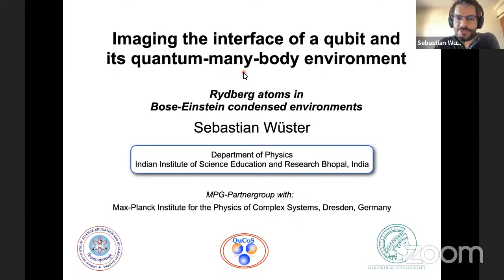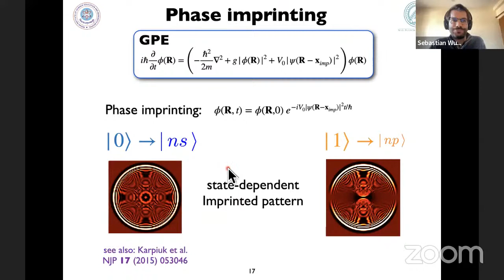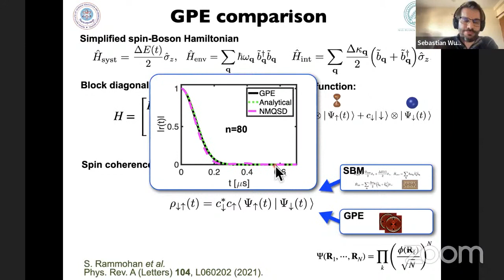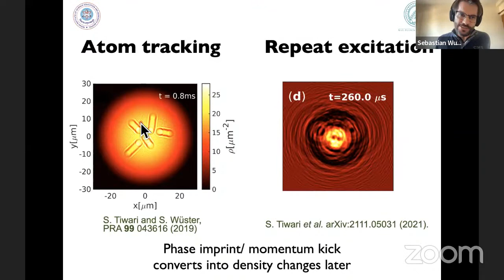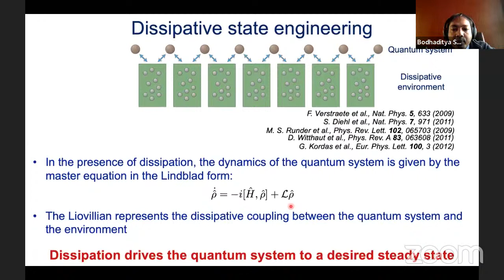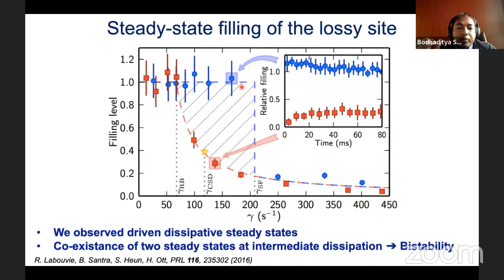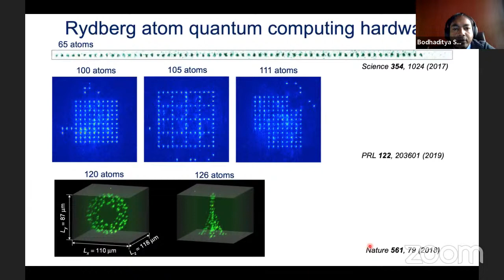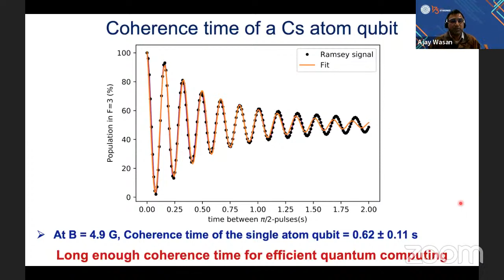QSCCA-2022 Day 2 Talks 2 and 3: Prof. Sebastian Wuster and Prof. Bodhaditya Santra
Day 2 talks 2 and 3 of the webinar, 'Quantum Simulations and Computations with Cold Atoms-2022', by Prof. Sebastian Wuster, titled, 'Imaging the interface of a qubit and its quantum many-body environment', and Prof. Bodhaditya Santra, titled, 'Quantum state engineering driving by controlled dissipation'.

Time stamps:

00:00 - Skip to the next time stamp.
00:57 - Session begins.
01:50 - Talk by Prof. Wuster.
48:45 - Q&A.
01:00:50 - Talk by Prof. Santra.
01:45:45 - Q&A.

QSCCA-2022 is a three-day webinar organised jointly by I-Hub Quantum Technology Foundation (IISER Pune), Pune, and Centre for Quantum Engineering, Research and Education (TCG CREST), Kolkata, and aims to cover some of the important developments that have taken place in the research area of cold atoms quantum computing around the world, and stimulate discussions for further advancement of the field.